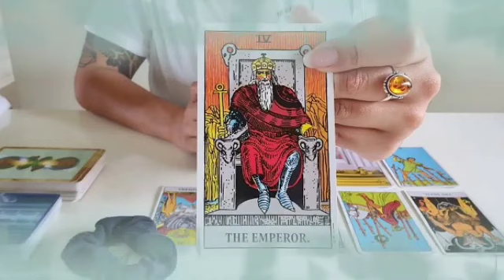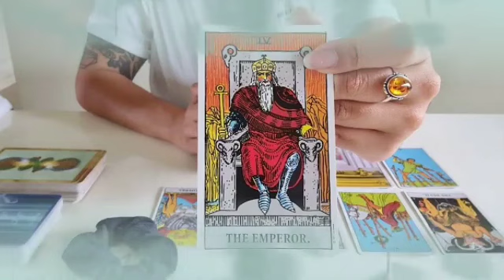برج القوس ♐ الحظ يعقد صفقة الجنون مع برج جدي👌حب جديد😍عودة الحبيب لحضنك♥️